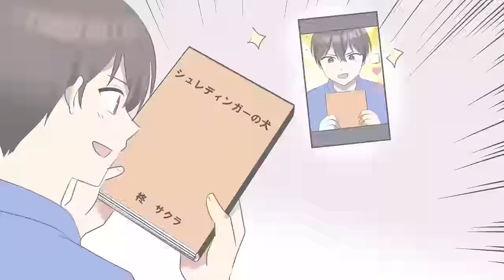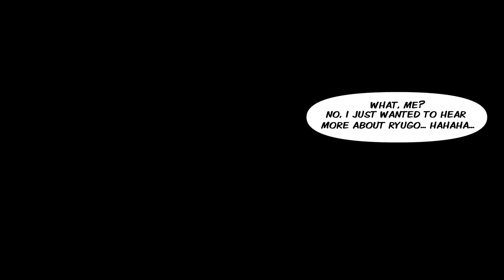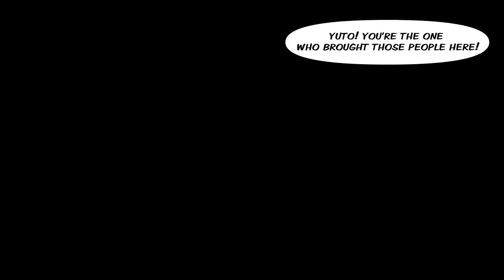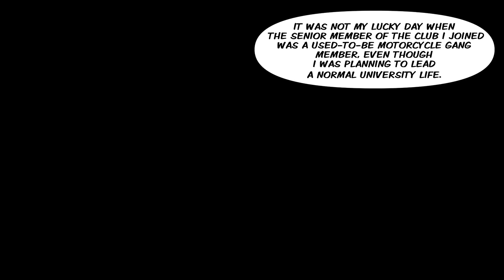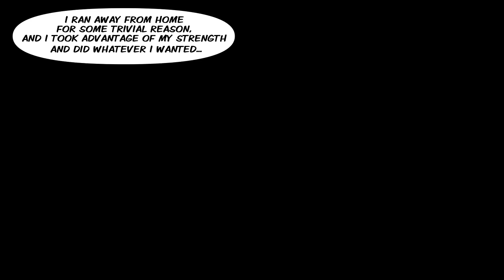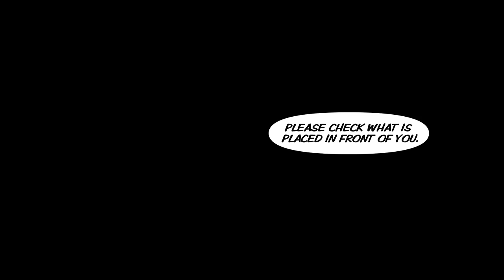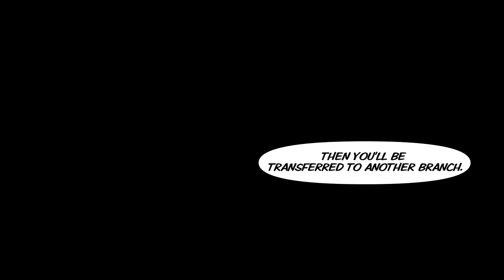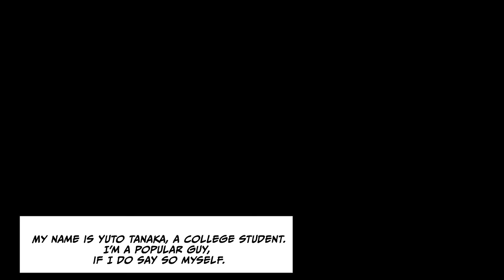［Manga dub］ I was fired by my mean boss but a beautiful CEO headhunted me so...